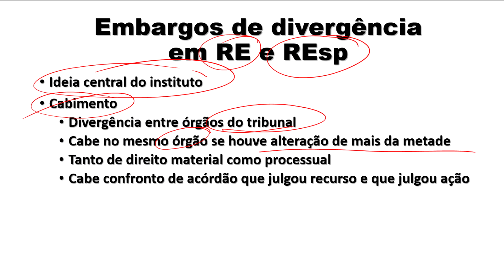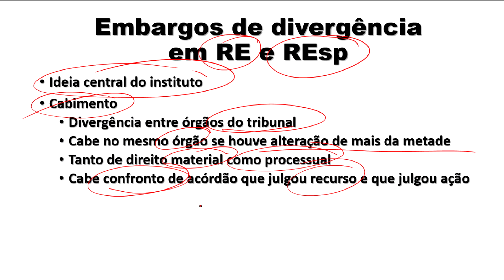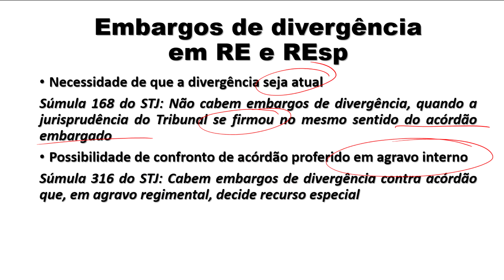Embargos de divergência no novo CPC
Neste vídeo falamos sobre o recurso de embargos de divergência, usado para sanar divergência interna no âmbito do STJ e do STF no CPC de 2015